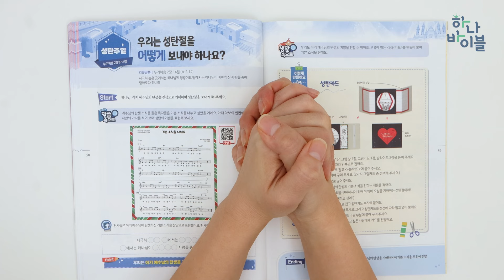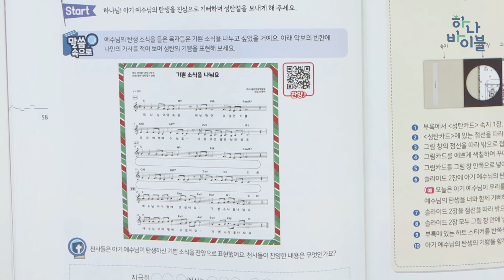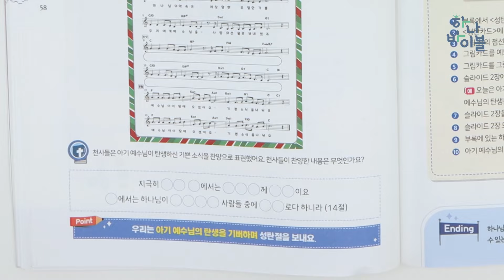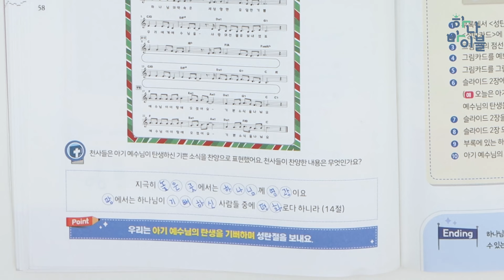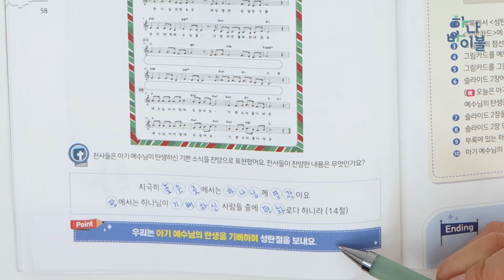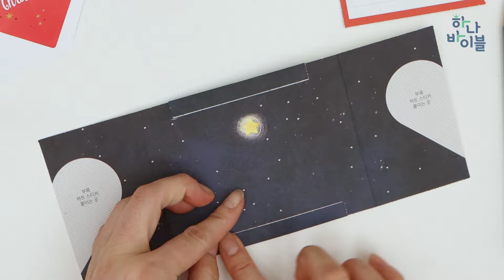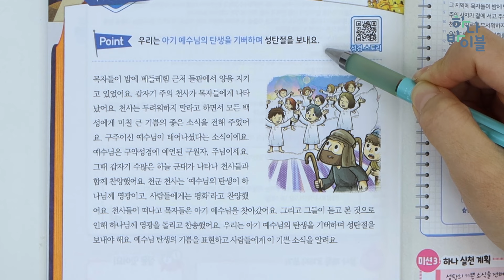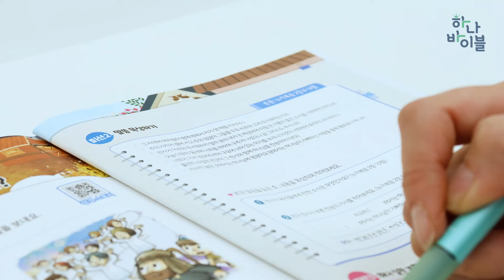성탄주일 초등부 공과시연영상 - 3과정 2학기 하나바이블